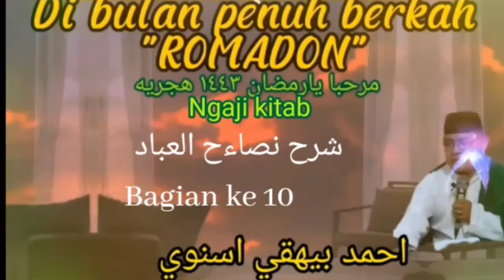mengadukan kaadaan diri itu do-a, maka sebaiknya adukan saja pada alloh, jngn pd ssama.